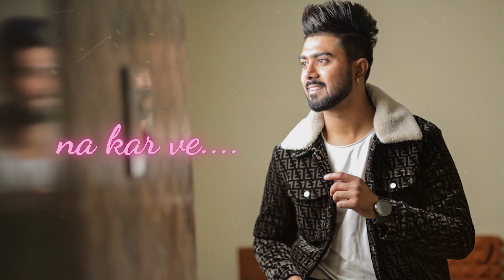Hyper | Deep Sandal | The Sam | Vinay Style | Rubal | Sunny Swaraj | New Song Punjabi 2022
The official lyrical video of the song, "Hyper'' by Deep Sandal is here! Enjoy the track and keep listening.

Singer                  : Deep Sandal
Lyrics                   : Rubal
Mix & Master     :  Sound God Studio
Visuals                : The Actor
Producer             :  Sunny Swaraj
Special Thanks  : Aman Sandal

Stream "Hyper" on :-

Instagrams :-

Lyrics :-
Over smart bohta baneya na kar ve ,
karda ignore mere te gour tu kareya kar ve,
nhi te chuk laina, chuk laina, tere karke mundeyan wiper,
hoya na kar ve, na kar ve, mere te mundeya hyper ,
nhi te chuk laina,  chuk laina tere karke mundeya wiper

Roti pani tadke uthkey tere lai bnawa,
fer vi tetho bina gal to kyu chidkan main khawa,
ve hun pachtauni aw, pachtauni aw, tere nal viah karwakar,
hoya na kar ve na kar ve mere te mundeyan hyper,

Gal meri kdi suni nai gallan apniyan mardan rehna,
coffee pe lo uthkey kehda khaan nu tu pena,
Ldaaiyan chad de ve, chad de ve, bacheyan de mukh gaye dyper,